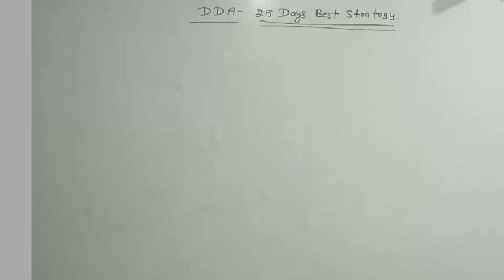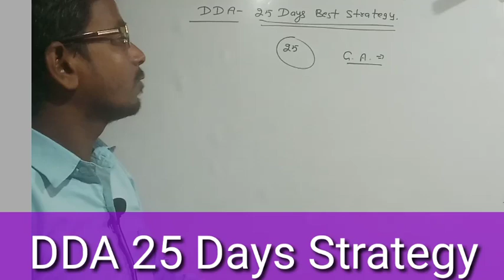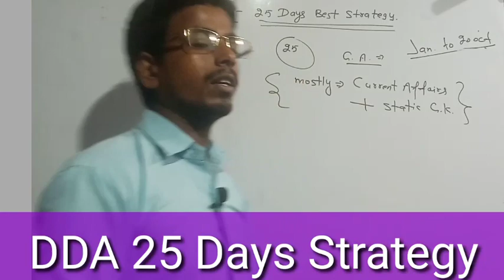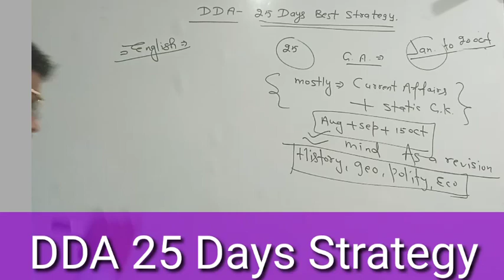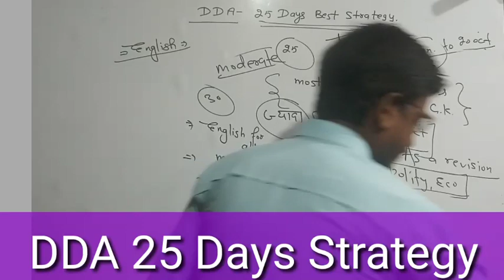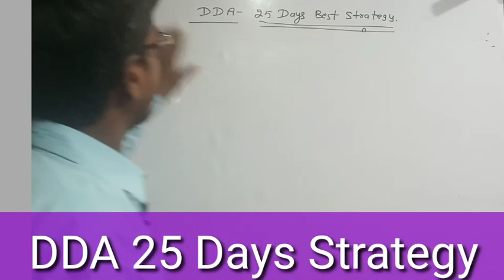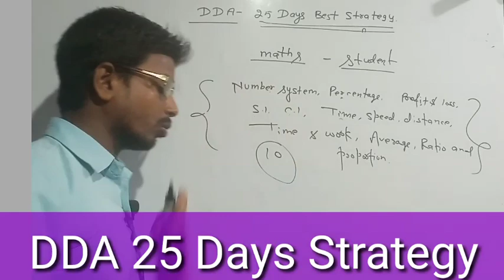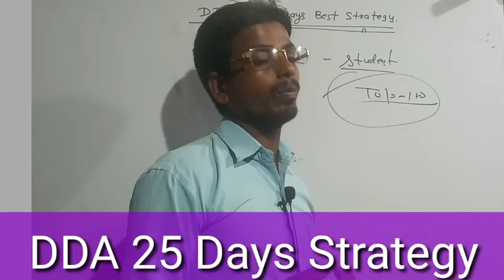Dda Exam 2020 Best Strategy।।Dda Patwari 25 Days Best Study plan।।Dda Patwary Best Strategy।Dda 2020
DDA में SAFE स्कोर क्या हो सकता है।।DDA CUTOFF।।DDA PREVIOUS YEAR CUTOFF।।DDA 2020 CUTOFF।।DDA 2020।

DDA EXAM DATE 2020।।DDA MALI EXAM DATE।।DDA PATWARI EXAM DATE।।DDA STENOGRAPHER EXAM DATE।।DDA EXAM।